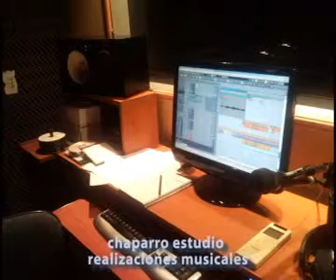Crazy for you (chaparro estudio)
"50 Canciones del recuerdo" Grabado íntegramente por Maru Saconi y Joseph Chaparro en Chaparro Estudio - 2008 Buenos Aires - Argentina